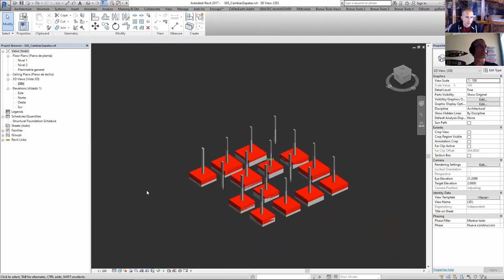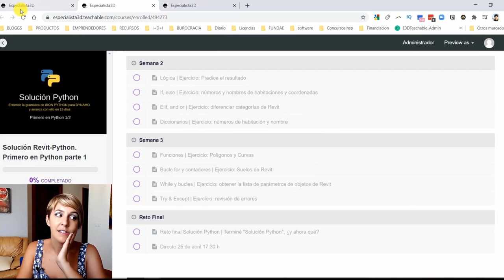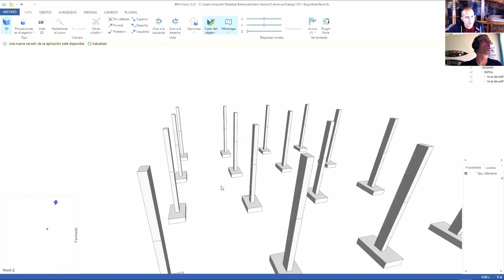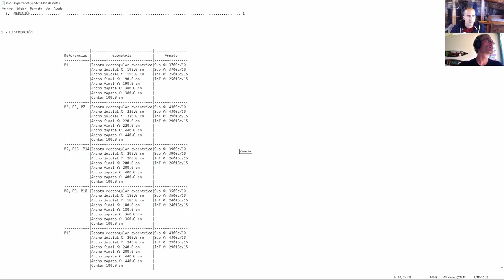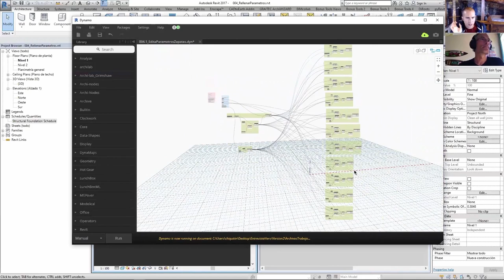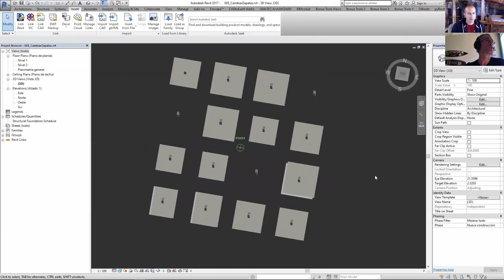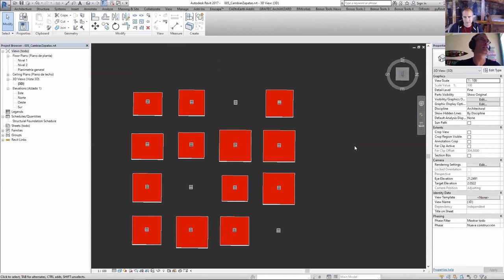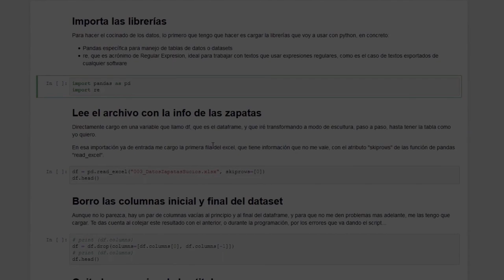🔄 Intercambio CYPE - REVIT con Dynamo y Python | Entrevista con Borja Martínez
FormaciónDynamo Like a Pro para programación y gestión avanzada con modelos BIM